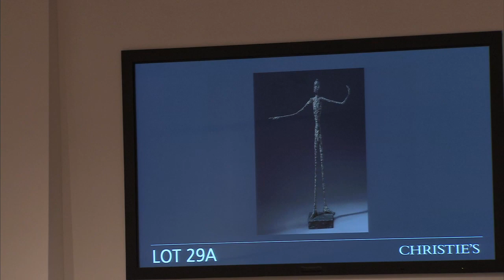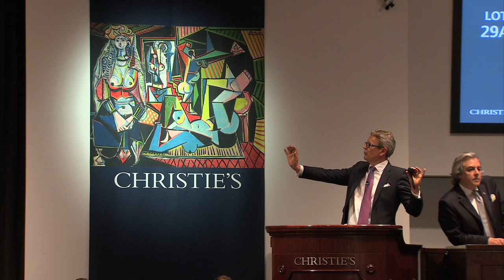Alberto Giacometti's 'L'homme au doigt' | 2015 World Auction Record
Alberto Giacometti’s L'homme au doigt realized $141,285,000 achieving a world auction record the artist and for any sculpture during the Looking Forward to the Past Evening Sale in New York on 11 May 2015.